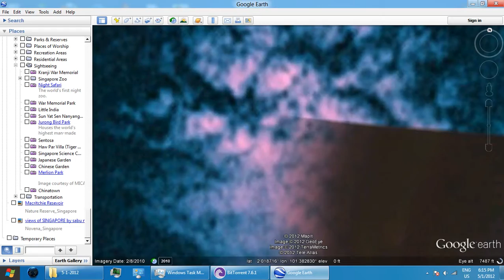google earth bad strait building nuclear he guess he still guesses faststone capture Video 2012 05 01 181605